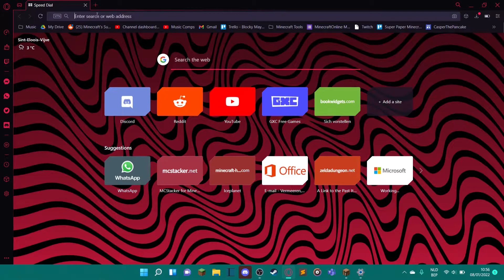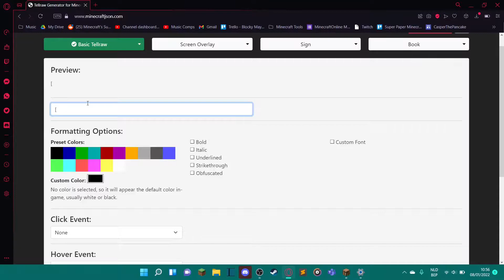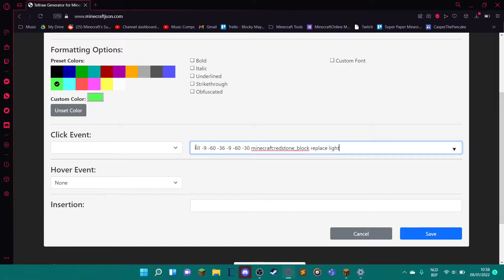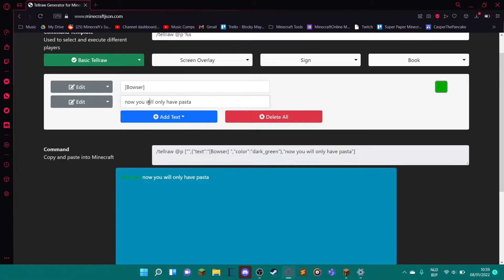Minecraft Dialogue System Tutorial (Java Edition 1.18.1)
In this video, I show you how to create a simple, yet efficient way to make a dialogue system in Minecraft. With clickable options, colors, and text inside the chat.

🎵 Music 🎵
Mario & Luigi: Partners in Time - Yoshi Village
Deltarune - Pandora Palace (Extended)

💻 Specs 💻
- HP Laptop 15-da0xxx (Laptop)
- Razer Abyssus Essential (Mouse)
- Razer Kraken X (Headset)
- My mic is a random thing I got for Christmas